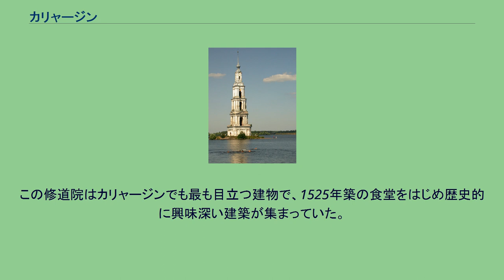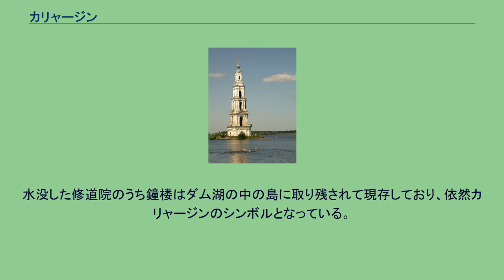カリャージン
カリャージン市の紋章 カリャージン（ロシア語: Каля́зин, Kalyazin）は、ロシアのトヴェリ州東部にある都市。
ヴォルガ川沿いの町で、カシンの南東25km、セルギエフ・パサドの北110km、ウグリチの南西55kmの位置にある。
人口は2002年全ロシア国勢調査で 14,820人。
ダム湖の中に残った修道院の鐘楼 カリャージンは12世紀の記録に集落（スロボダ：入植地であるなどの理由で税の支払いを免除された町）として登場する。
ヴォルガ右岸（南岸）のカリャージンは、対岸に15世紀に建てられたマカリェフスキー修道院が大きくなるとともに重要性を増した。
この修道院はカリャージンでも最も目立つ建物で、1525年築の食堂をはじめ歴史的に興味深い建築が集まっていた。
1940年、ウグリチの町のすぐ上流にウグリチ貯水池が建設されたことにより、古くからの町とその対岸の修道院は水没した。
街は高台に移設され現在に至る。
水没した修道院のうち鐘楼はダム湖の中の島に取り残されて現存しており、依然カリャージンのシンボルとなっている。
カリャージンはトヴェリ州でも最大級の鉄道駅がある。
サンクトペテルブルク、モスクワ（サヴョーロフスキー駅）、カシン、ウグリチ、ルイビンスク、ソンコヴォ、サヴョロヴォ（キームルィの一部）などからの列車がこの駅を通る。